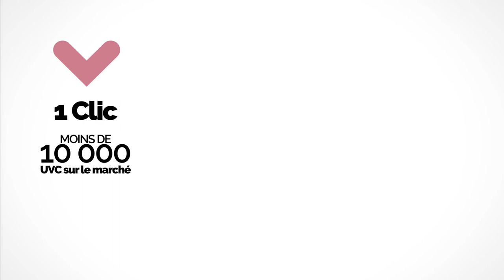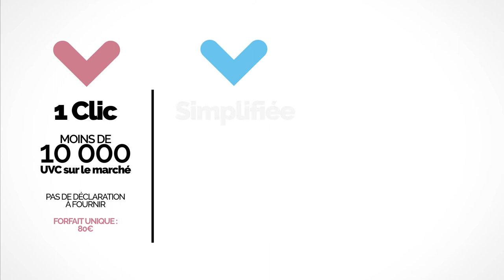Déclaration 2020 pour le recyclage des emballages ménagers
La déclaration Adelphe des emballages pour le recyclage expliquée en quelques secondes.